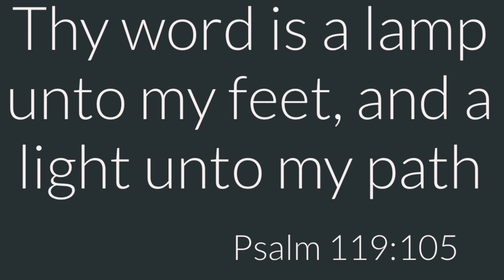Stay in your own lane